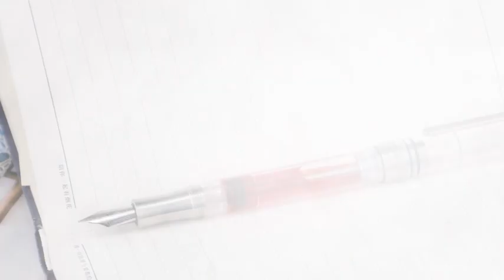Titanium Fountain Pen Vacuum Filling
Titanium Fountain Pen Vacuum Filling, Iridium Medium Nib Clear Transparent Acrylic Smooth Writing Pen Case Set

Durable Material-- All parts are from high-grade titanium and acrylic. The superb titanium is well known for the extremely high durability and exceptional light weight.

Well-Balanced for Daily Writing -- The ergonomic titanium section has a no-slip design and ensure you have a comfort grip for long time writing.

High Ink Capacity -- The pen's built-in vacuum filling system holds far more ink than a cartridge and lets you draw ink straight from the bottle, no converter required!

Easy Flow and Write Smoothly --Equipped with a hand-polished stainless steel nib and quality feed system to ensure you write effortlessly on any type of paper.

Easy Filling- Simply untwist the end cap, pull up the vacuum rod then push down, ink is filled. To use the pen for longer, unscrew the vacuum knob a few turns to let ink flow from the barrel to the nib.